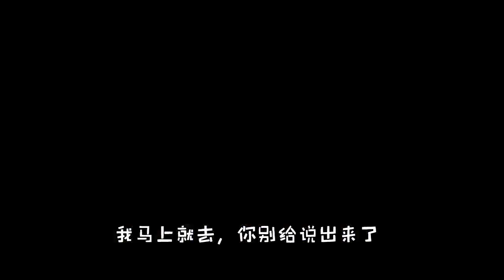迷你世界：我帮了小表弟这么大一个忙，不帮我养猪我可就要告状喽【艾米迷你世界】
小表弟要帮我整理农场，我才帮他改成绩
成为此频道的会员即可获享以下福利：

艾米爱你就像老鼠爱大米😃关注艾米带你一起玩迷你世界😄
艾米是一枚喜欢玩游戏的小朋友😂在游戏生涯中总结了不少经验🤣
欢迎在评论下方留言关注！
艾米迷你世界 迷你故事 迷你世界 本频道内的所有视频和素材均以合法合规，绝对遵守youtube社区准则